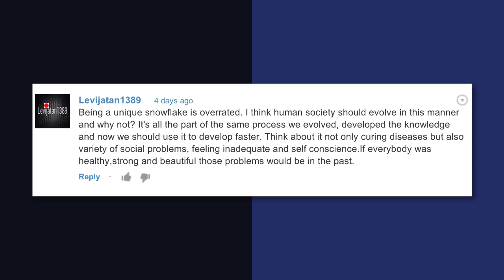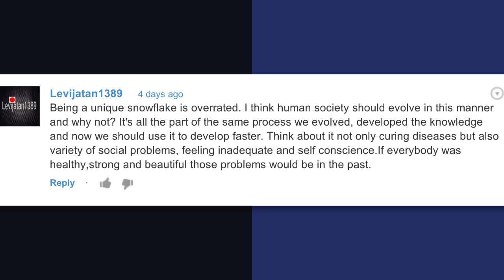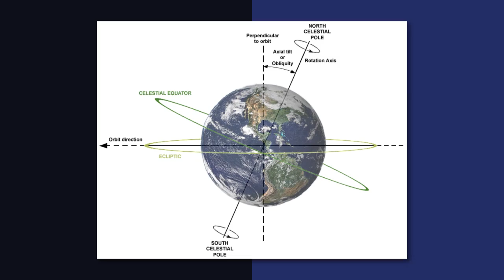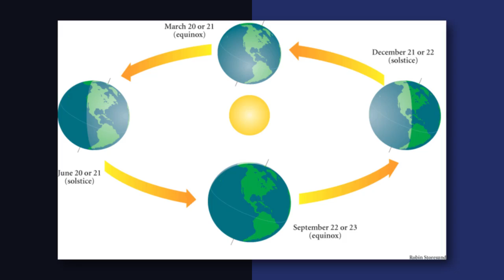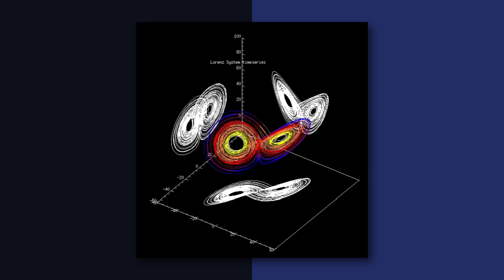Winter is Coming: Game of Thrones - Fact or Fictional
Fans of HBO's hit show Game of Thrones will quickly tell you that "Winter is coming." It's a mantra used on the show to predict extremely long, Ice Age-style winter seasons, sometimes lasting over 20 years. Could we ever see these kinds of extreme, extended winters in real life? Veronica visited the Exploratorium in San Francisco and chatted with planetary physicist Paul Doherty to figure out if our own planet could endure such bitter seasons. Is winter coming for us? You may be surprised.